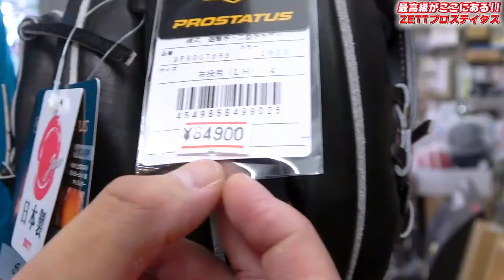【硬式プロモデル】ZETTの硬式用が高レベルすぎた！限定プロモデルも魅力的！！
入間モンタナスポーツInstagram

ブレイスレボ投球サポータープレゼント企画動画はこちら